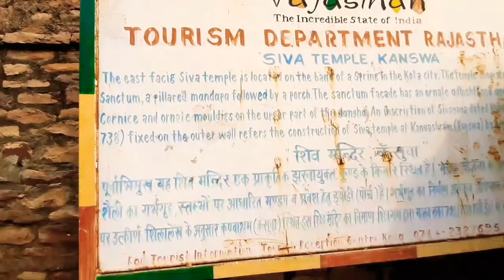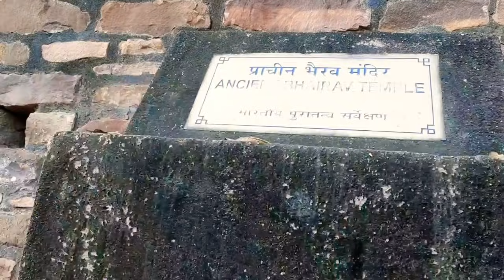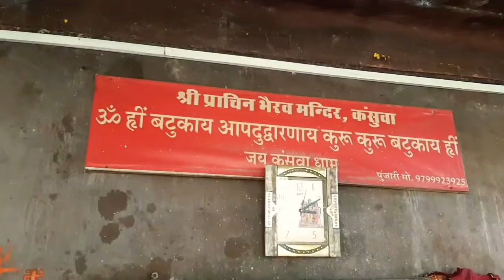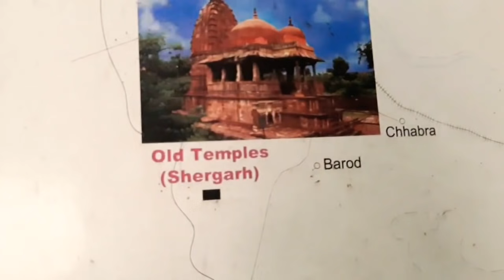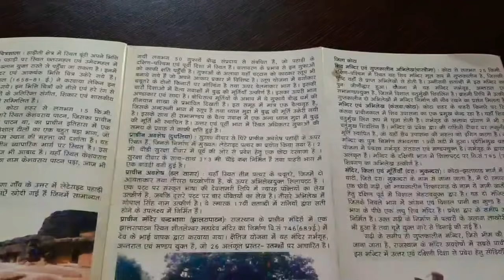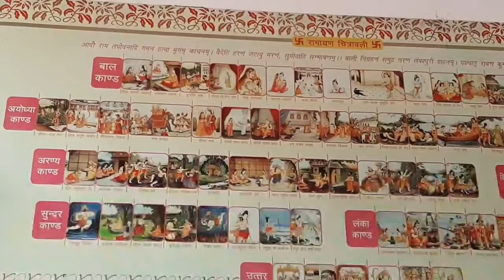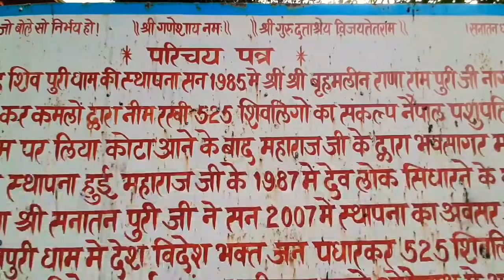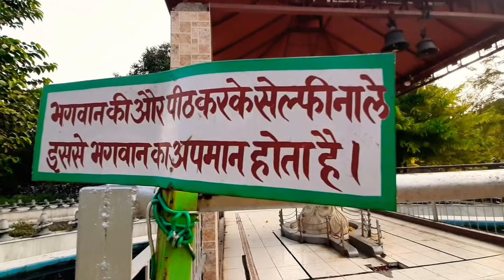[268] Bharat ka naam kaise pada ? | 525 Shivling shivpuri kota | kansua mahadev kota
भारत का सच्चा इतिहास ?
कैसे बड़ा देश का नाम भारत कब बड़ा देश का नाम भारत किसका नाम था भारत किसके नाम से देश का नाम भारत कहा गया है कौन थे राजा भरत कहां जन्मे थे राजा भरत राजा भरत का जन्म स्थान राजस्थान के कोटा में स्थित है राजा भरत बचपन में जंगलों में शेर के साथ खेला करते थे राजा भरत ने बुरे आर्यव्रत को एकजुट किया राजा भरत ने पूरे भारतवर्ष को  एक किया इसलिए भारत का नाम राजा भरत के नाम से पड़ा भारत